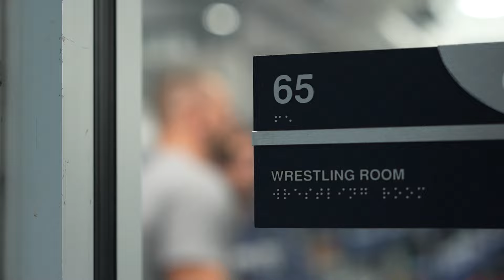Back to Training - 9 Months Until the Olympics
Watch David's first practice back since winning his third World Championship. Gain some insight into what is next for his journey to the Paris 2024 Olympics in 9 months.